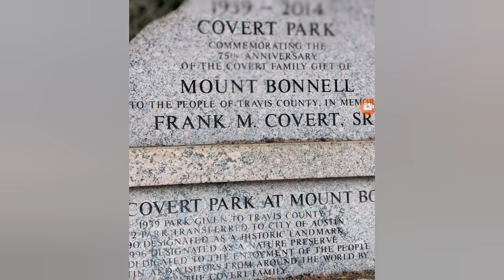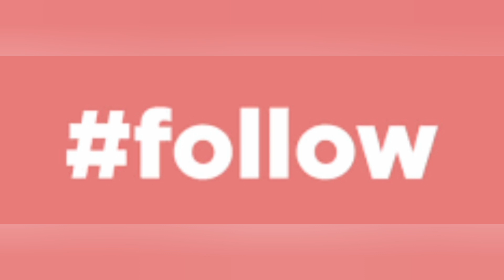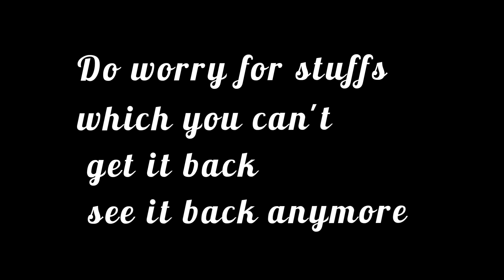அமெரிக்காவில் எங்களுக்கு நடந்த சம்பவம்||மவுண்ட் bonnell||Covert park ||Day1 vlog||Austin,TEXAS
Mount bonnell,view was fabulous and awesome. no words to explain and someone pulled us to bad situations.
DAY -1
PLACE - Mount Bonnell
TIME - Morning